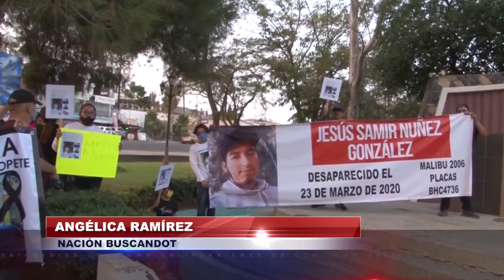Aumentan casos de desaparecidos en BC durante 2022